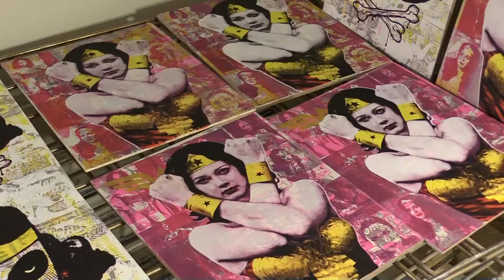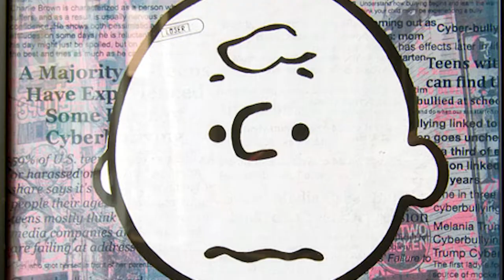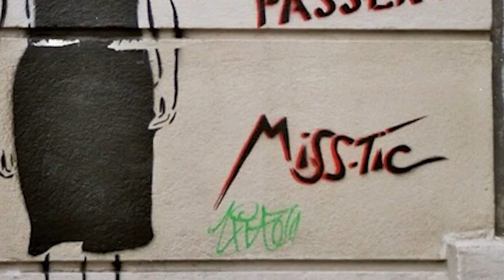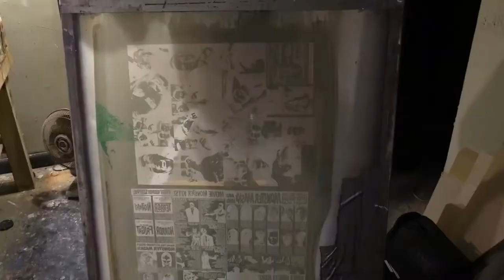Sun Prairie Public Library Featured Artist: Donald Topp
The work of Sun Prairie artist Donald Topp is being featured at the library until March, 2020. His screen-printed and hand drawn work reflects an interest in pop culture, low brow art, and social commentary. Topp has work available at DAVID LEONARDIS GALLERY IN CHICAGO, as well as other gallery spaces around the country. He regularly participates in group shows and art fairs. We visited Topp’s studio to see some of his works in progress and talk about what inspires him to make art.

Video produced at the studios of the Sun Prairie Media Center.
Filming by Rachel Packard
Interview and editing by Steev Baker